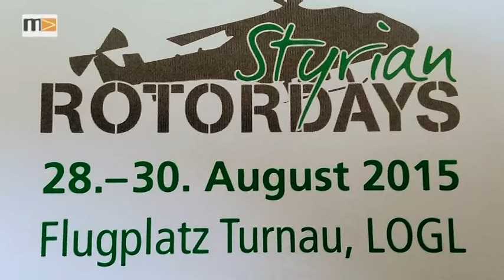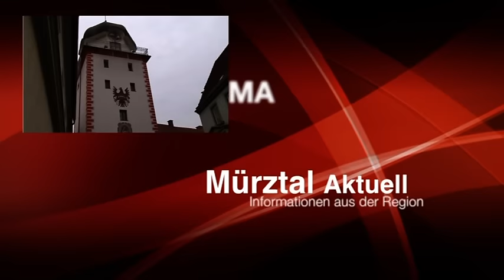MEMA TV - Mürztal Aktuell 25.08.2015